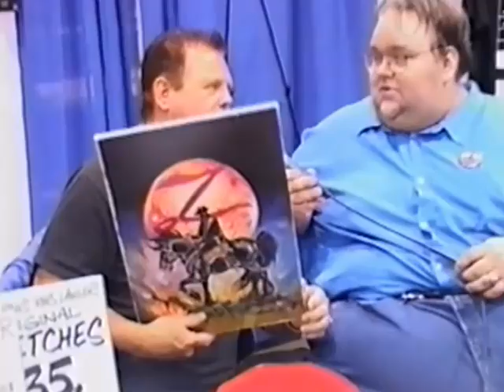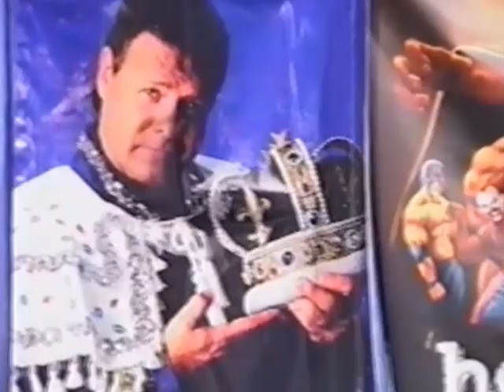Wizard World 2009 Visionary Comics Headlocked